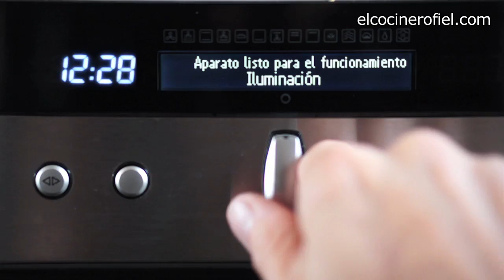EL COCINERO FIEL #534 PIZZA DE SOBRASADA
A la pizza se le puede poner casi de todo. Con sobrasada queda espectacular.

Ingredientes:
200 gr harina
130 ml de agua
8 gr de levadura fresca
200 gr de mozzarella
75 gr de sobrasada
6 tomates maduros
1 cebolla
4 dientes de ajo
2 hojas de laurel
Orégano
Sal